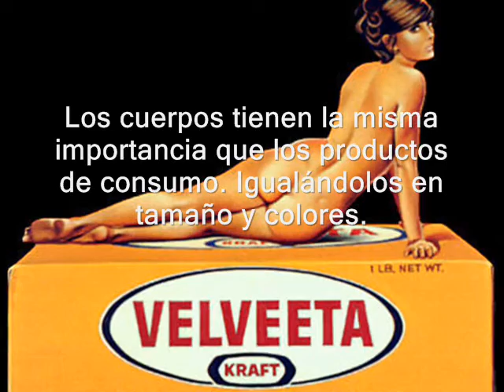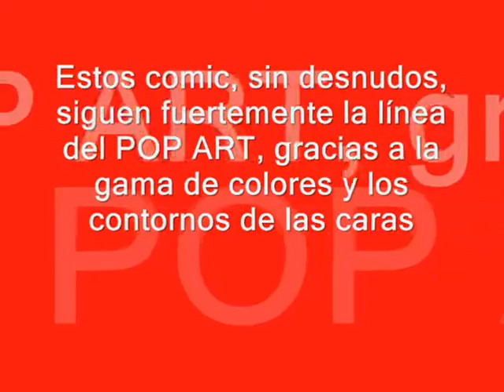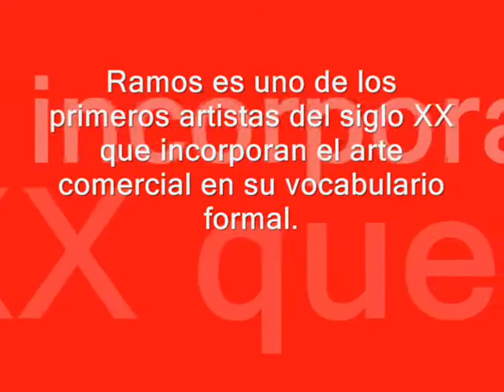MEL RAMOS - POP ART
Vídeo realizado para la materia Historia del Arte